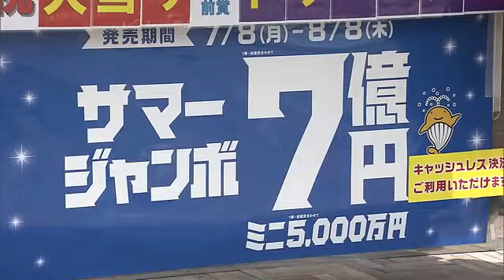サマージャンボ宝くじ発売 高額当せんの売り場にも「夢」を買い求める人たち 大分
1等・前後賞合わせて7億円が当たるサマージャンボ宝くじが8日、全国一斉に発売されました。

2024年のサマージャンボ宝くじは1等5億円が24本あり前後賞を合わせると7億円が当たります。

発売日の8日、大分市のわさだタウンにある売り場には早速、「夢」を買い求める人がいました。
実はこちら、6月に抽せんが行われたドリームジャンボ宝くじで1等と前賞合わせて4億円の高額当せんが出た縁起のいい売り場。

◆宝くじを買った人は
「（7億円当たったら）車を買い直したり、家の周りをきれいにしたりしたい」
「買わなきゃ当たらないからね」

抽せん会は8月23日に大分市のiichikoグランシアタで行われます。
ジャンボ宝くじの抽せん会が大分県内で開かれるのは17年ぶりだということです。

サマージャンボ宝くじは8月8日まで購入できます。